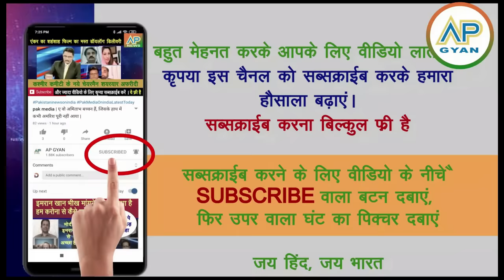Spanish PM ko india me Diwali manate dekh pakistan shocked pak media